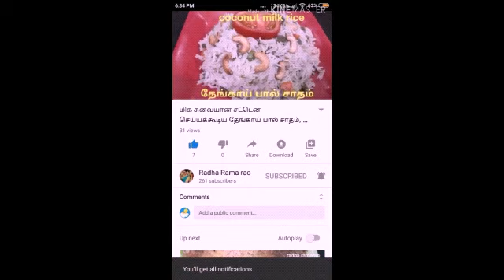கத்தரிக்காய் பிடித்தவர்கள் இதுபோல் கத்தரிக்காய் தயிர் பச்சடி செய்து பாருங்கள், Brinjal Raitha